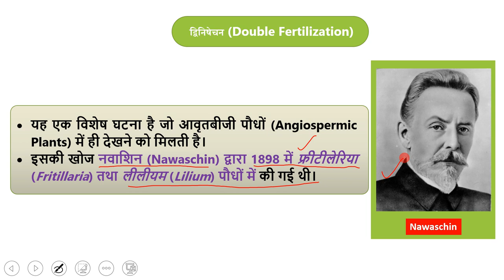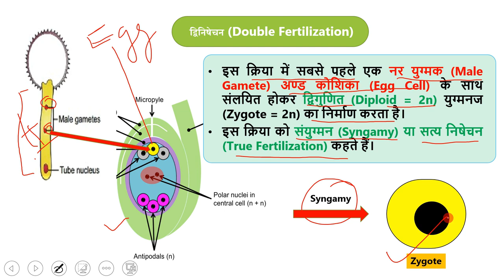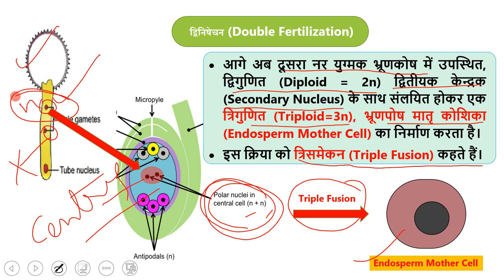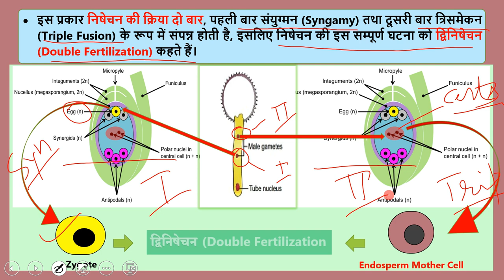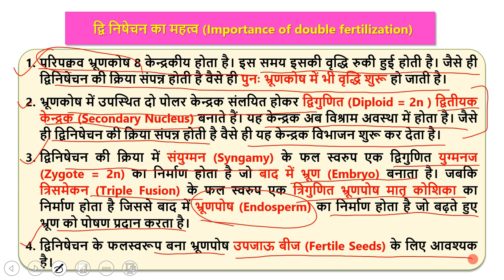Double Fertilization in Plants - Sexual Reproduction in Flowering Plants 12|Biology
Watch Our Full Video For More Information